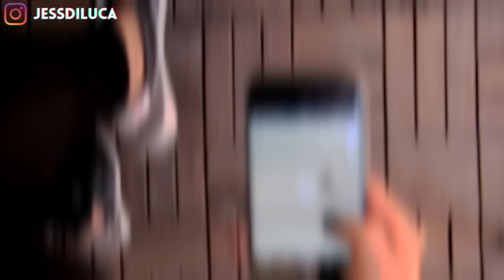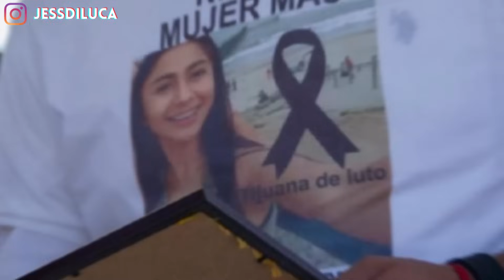42: PERSEGU!TATA FINO ALLA FINE | TRUE CRIME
8 Febbraio 2020, in una discarica a sud di Tijuana, viene ritrovato il corpo di una ragazza di 20 anni di nome Mabella Valdez Villareal. A togliergli la vita è stato un uomo che la seguiva da diverso tempo e che, lasciando tutti amareggiati, si presenterà al suo funerale.

Buon Sabato a tutti e scusate per l'assenza prolungata!
Lascia un commento ed un like per supportarmi, se il video ti è piaciuto.

⚠️ Tutte le informazioni sul caso sono frutto di ricerche personali sul web, alcune potrebbero risultare errate o mancanti. Le immagini riportate appartengono solo ed esclusivamente ai legittimi proprietari.Lo scopo del video è quello di intrattenere e ricordare le persone venute a mancare, non è mia intenzione recare nessun tipo di offesa alle famiglie e/o persone coinvolte.